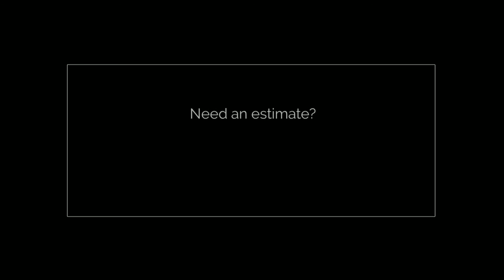New Image - Your source for upholstery & custom seats!